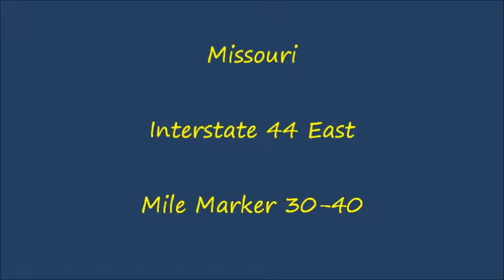Missouri - Interstate 44 East - Mile Marker 30-40 (4/4/12)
Me driving Interstate 44 East in Missouri, from mile marker 30 to 40.